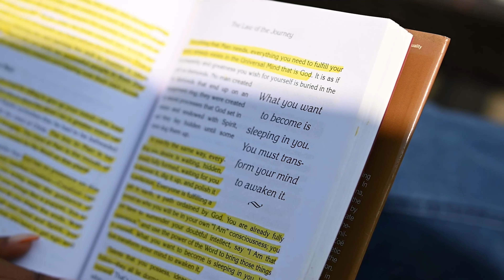NOW Solar in MD